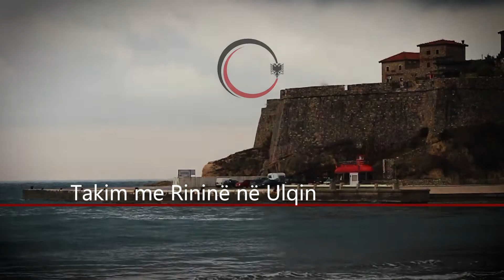Takim me rininë në Komunën e Ulqinit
Nga takimi me të rinjtë e Ulqinit që zhvilluam së bashku me gazetarin e njohur Blendi Fevziu, ku bashkëbiseduam për Tiranën si kryeqytet Evropian i të rinjve për vitin 2022 dhe modelet e sfidat që të rinjtë e Ulqinit ndeshen.

Jeni të mirëpritur në